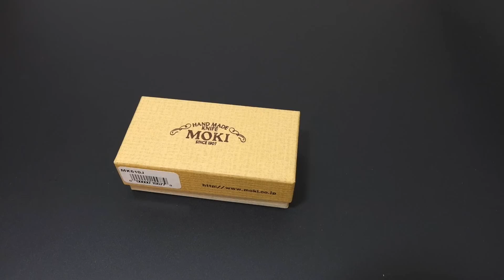MOKI MK-610J EZO RED FOX | AUS-8 Japan | EDC Gear Werkzeug Multitool